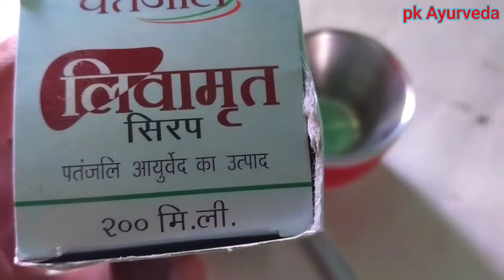पतंजलि लिव अमृत सिरप के फायदे I Patanjali Liv Amrit syrup ke Health Benefits & Review in Hindi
patanjali Liv amrit syrup ke fayade
 लिवर टॉनिक
लिवर को ख़राबी को ठीक करे
लिवर को मजबूत banaye
खून के कमी
पीलिया
कब्ज
भूख की कमी
कमजोरी